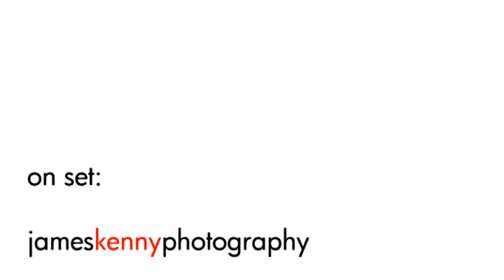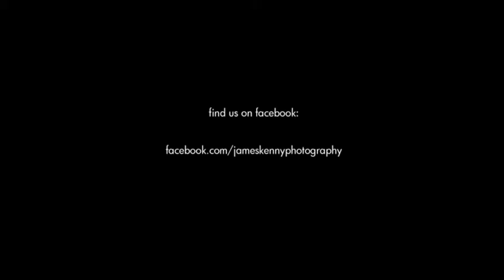Behind the scenes with James Kenny Photography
Behind the scenes with photographer James Kenny